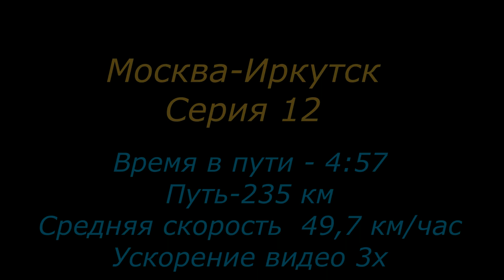Москва Иркутск Видео о маршруте Серия 12